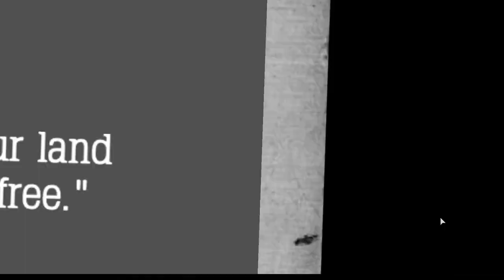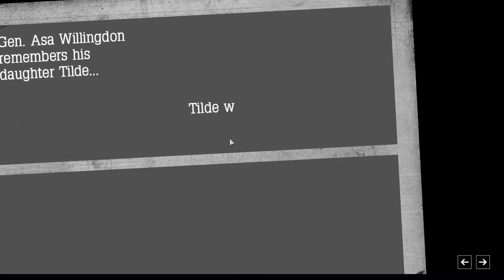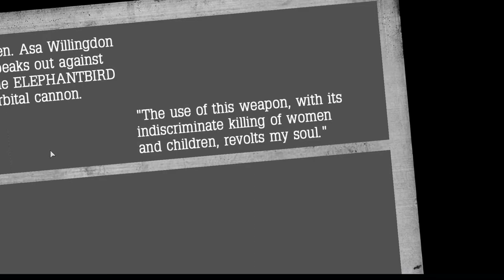Atom Zombie Smasher Gameplay Without Commentary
This video is not about how to play. This video is only to show how the game feels and looks like, maybe for a little bit of nostalgia for those who know the game.